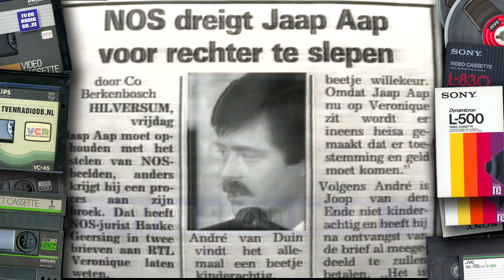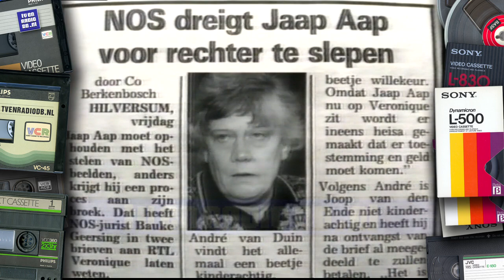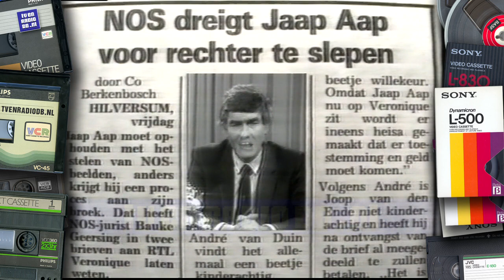TV: Media Mangel / Jaap Aap Extra (19900302) | Andre van Duin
Extra uitzending van Jaap Aap. Uitgezonden op 2 maart 1990 door RTL Veronique.